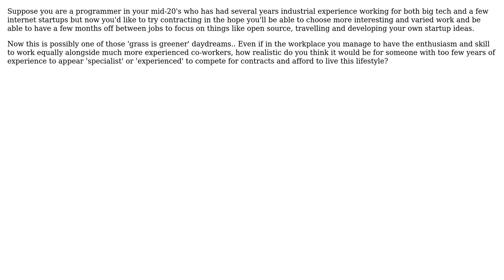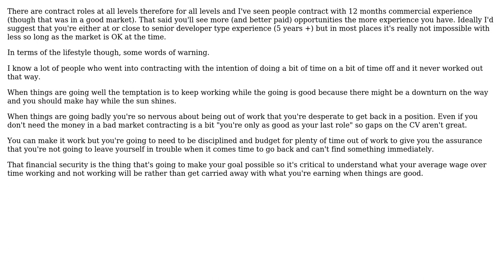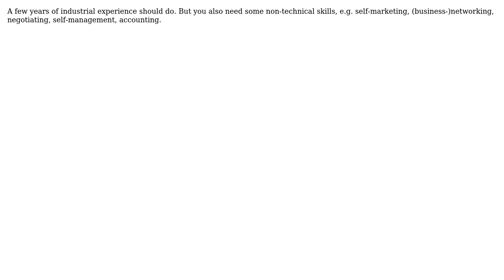Software Engineering: The number of years experience needed to be a contract developer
With thanks & praise to God, and with thanks to the many people who have made this project possible! | Content (except music & images) licensed under CC BY-SA | Music | Images & others | With thanks to user user281377 user Jon Hopkins user jond3k user JeffO and the Stack Exchange Network Trademarks are property of their respective owners. You are responsible for your own actions.